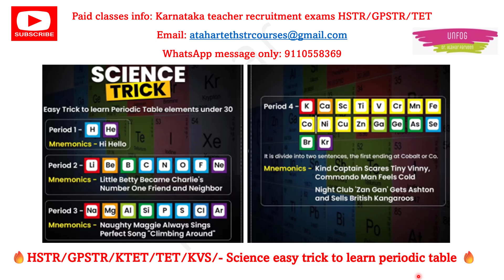Mind-blowing Science Trick - remember 30 elements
unfog with dr atahar parveen,
unfog with athar parveen,